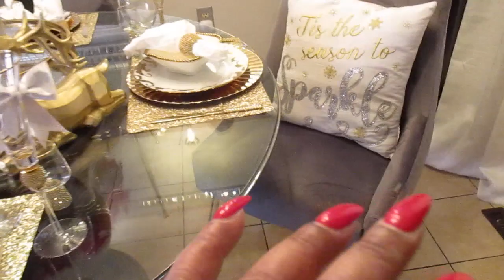2023 GLAM HOLIDAY TABLESCAPE || HOW TO GET READY FOR THE HOLDAYS